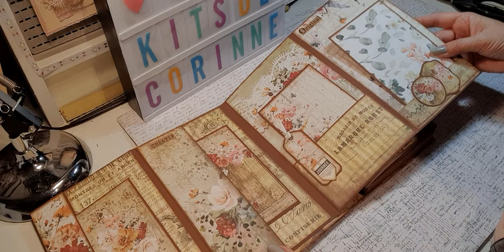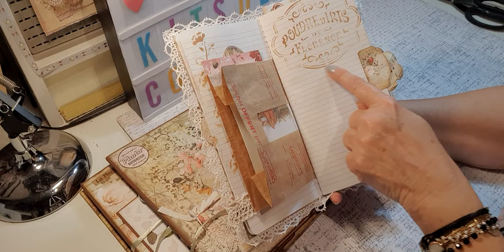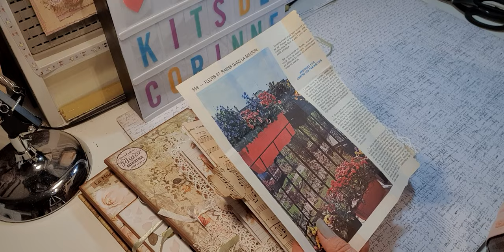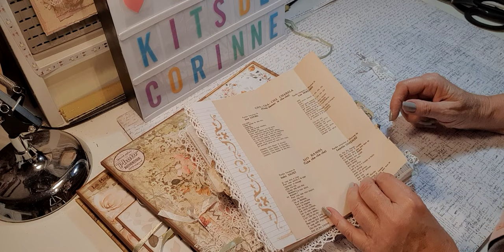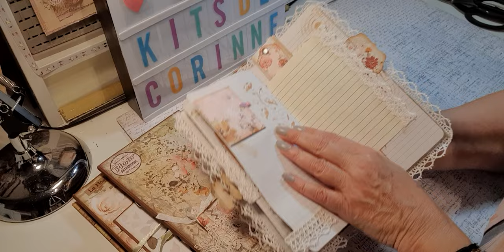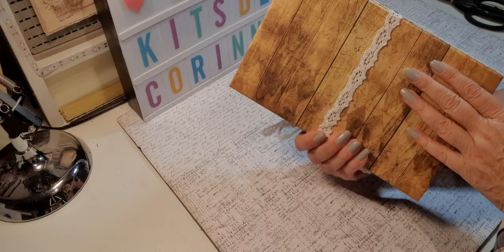TUTO ALBUM RAYS SUNSHINE - PRÉSENTATION FINALE ALBUM ET JUNK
Je vous présente le colis DT des kits de Corinne pour le mois de novembre. Je pense que ces produits vous plairont.. Très shabby, c'est un décor floral qui va m'inspirer... Une collection 30 x 30 et le Basic de la même collection, la couverture assortie, tout ce qu'il faut pour réaliser un album.. Marque Craft O Clock..
C'est parti pour un nouveau projet..